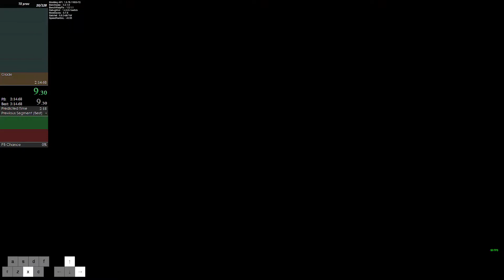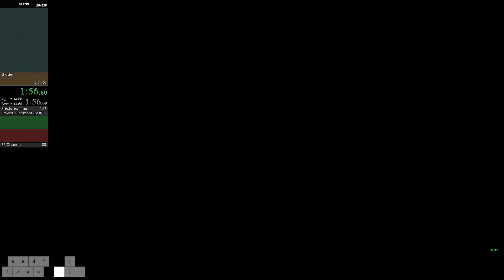SCSBCPTE Glade in 2:14.74 (ComSOB 05-10-2022)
I leave with Xero's essence 1 second slower than the fastest I've gotten and make some small mistakes (spamming early in front of seer). Overall good husk rng.